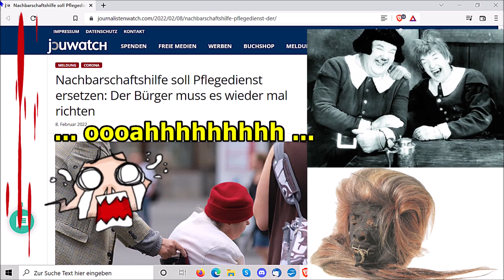„Verarsche pur und weiter gates, weiter so!!!“ ...